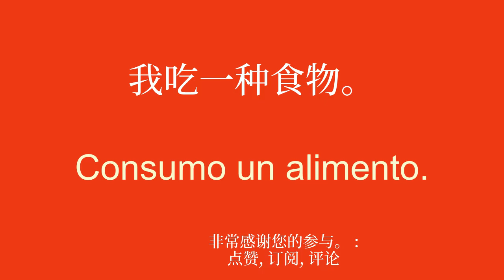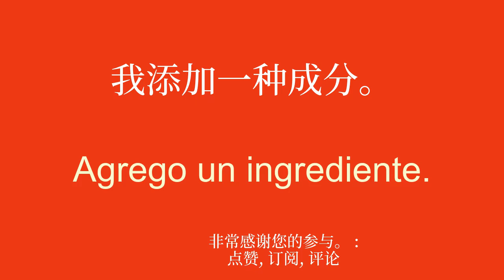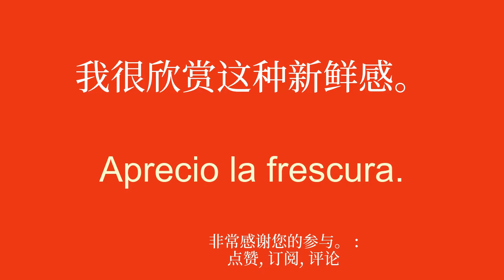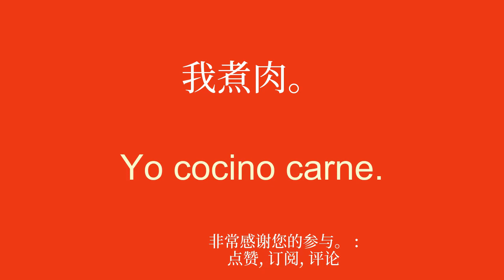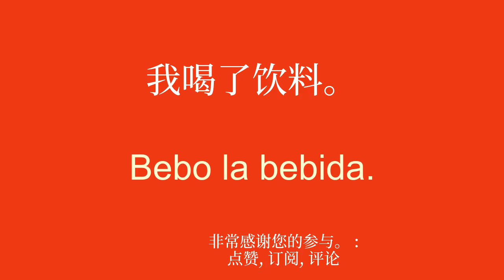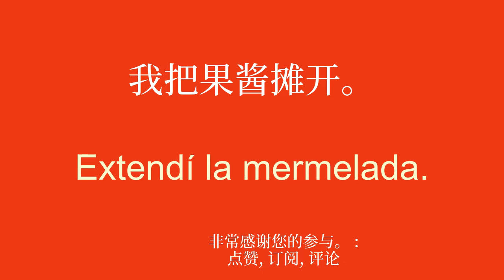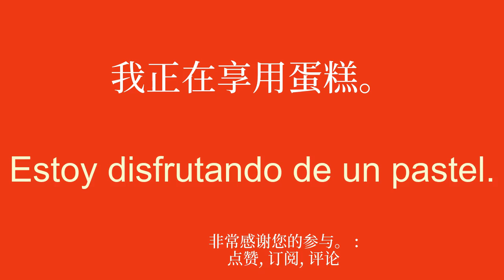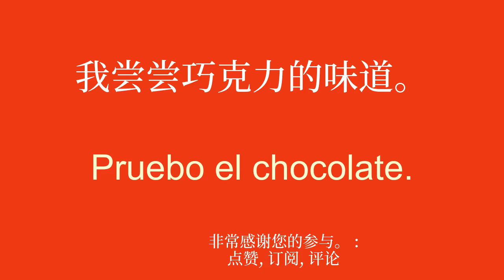8 分钟有趣的西班牙语学习